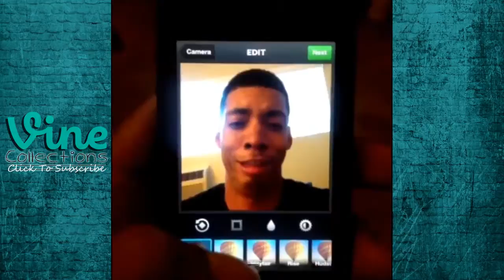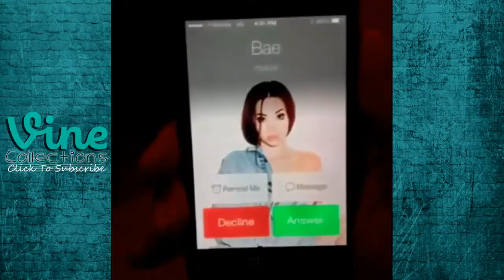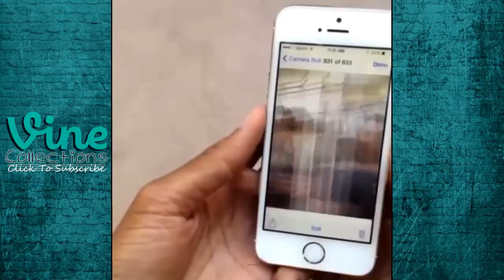New Vines - Melvin Gregg | Best Funny Vine Compilation 2015